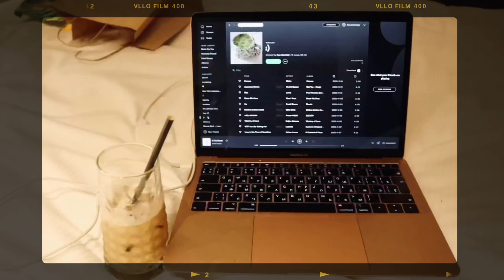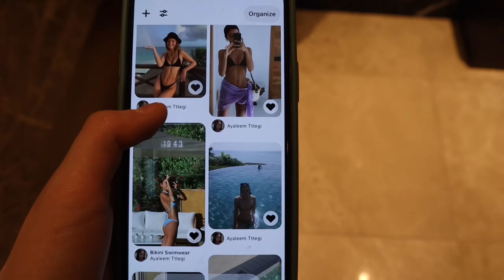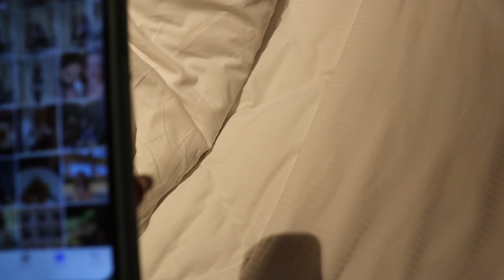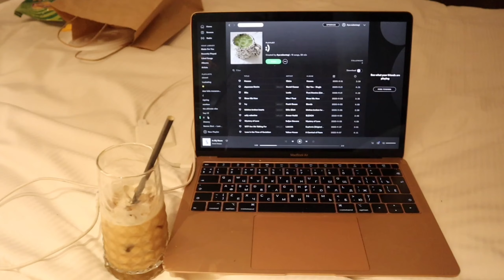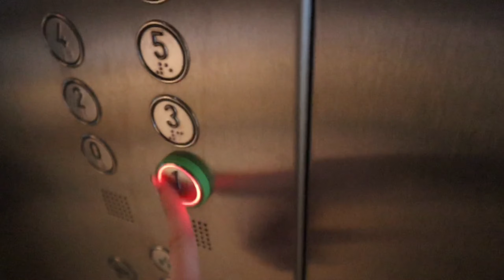what happens when you leave 2 BEST FRIENDS in a LUXURY HOTEL for 24 HOURS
Hello Everybody!
I really hope you guys enjoy today's video!!!
In todays video, my best friend, Mia, and I spent 24 hours in a luxury hotel in our city!

what’s your name? Ayaleem
what’s your instagram? @ayaleem.tukentegi
Where do you live? The UK!
what’s your ethnicity? Kazakh
what’s your Nationality? British
 ➭  editing: Imovie & VLLO